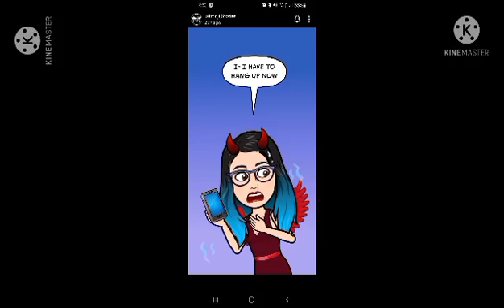My YouTube Trailer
This is a trailer for my YouTube channel hope y'all enjoy, full videos in my channel!